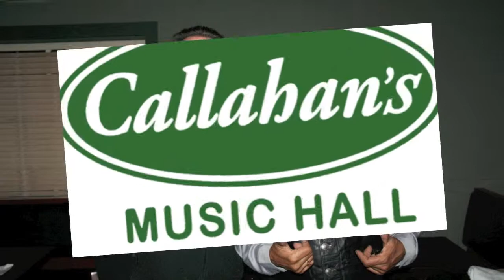JOHN PRIMER - "MUSIC ON THE WAY OUT"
Feb 13, 2011  Filmed in High Definition.  Great sound and video.